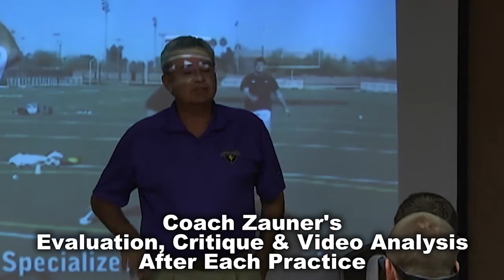Coach Zauner's 'VITAL MAN' Snapping Programs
This is a video about Coach Zauner's Snapping Programs. Part of the Coach Zauner's Snapping Programs are my ONE on ONE Snapping Lessons, PRO Camps for Snappers, High School Snapping Camps, Winter Training Sessions for individuals or small groups preparing for the NFL Draft and the Snappers 'VITAL MAN' Training Camps in Fountain Hills, Arizona and Milwaukee, Wisconsin. Check It Out!.